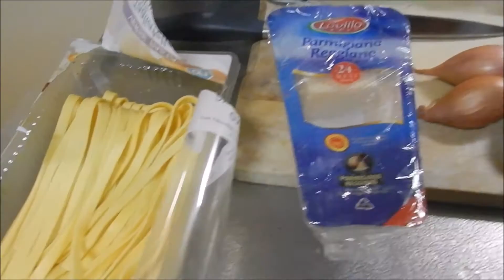tagliatelle met rivierkreeftjes | over koken gesproken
tagliatelle met rivierkreeftjes

ingrediënten:
- 1 pak verse tagliatelle (AH)
- 3 sjalotjes
- 3 teentjes knoflook
- 2 bakjes rivierkreeftjes (Lidl)
- 1/2 blikje tomatenpuree
- 1 kartonnetje houdbare room (200ml)
- peper en zout naar smaak
- 1/2 tl chilivlokken
- 1 tl paprikapoeder
- 1 tl kaneelpoeder
- olijfolie (om in te bakken)
- citroenrasp van 1 citroen
- parmezaanse kaas (geraspt, naar smaak)

Je kunt er o.a. verse tomaat bij serveren!